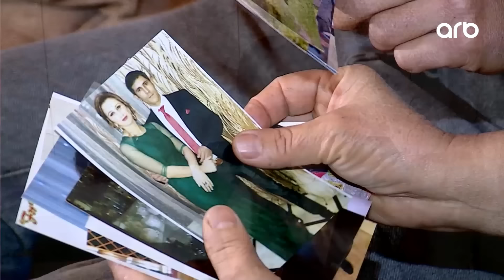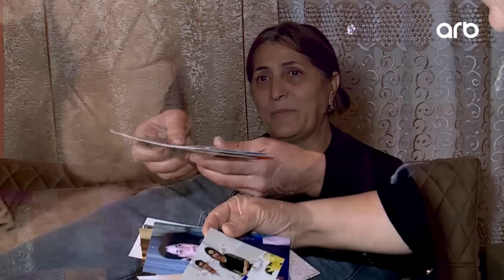Səni Axtarıram | Atasını axtaran Bayram ona səsləndi | Sənin qoxuna həsrətəm